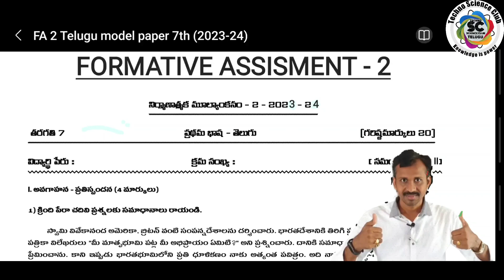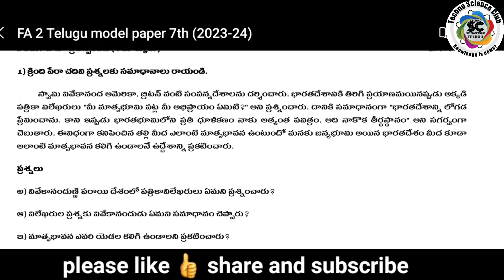FA - 2 | 7th class తెలుగు model paper | Formative assisment - 2 Telugu